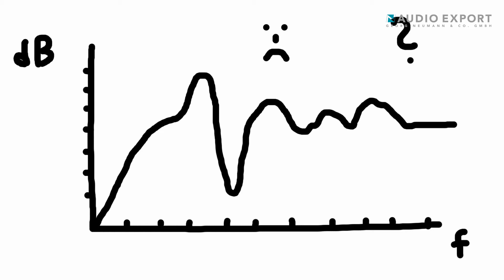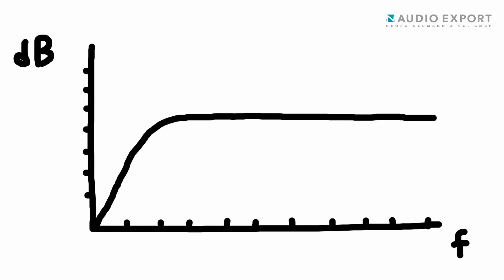Genelec Akustikworkshop Teil 1 – Der Lautsprecher im Raum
Wie klingt ein Studiomonitor bestmöglich beim Abhören? Was sollte man bei der Aufstellung beachten? Antworten zu diesen Fragen und Grundlagen zur Akustik erläutert dieses Video.